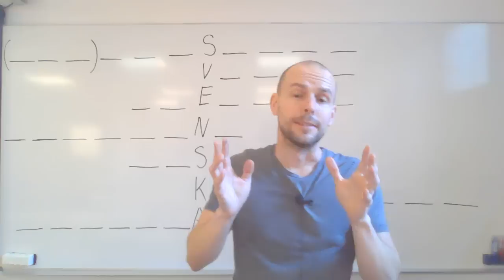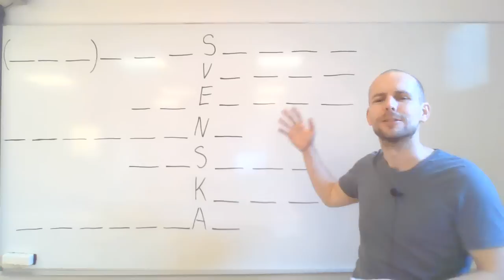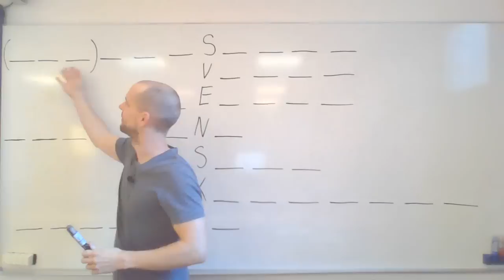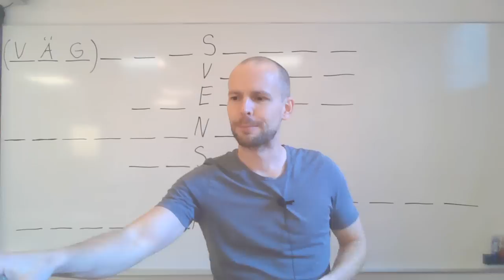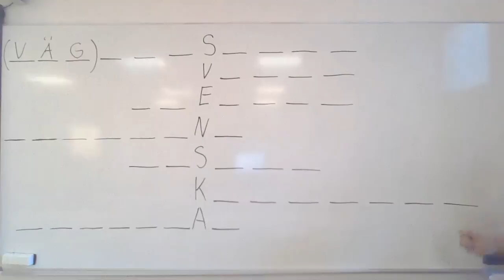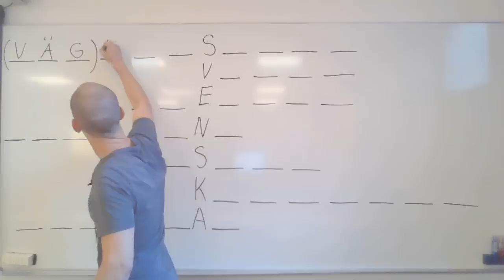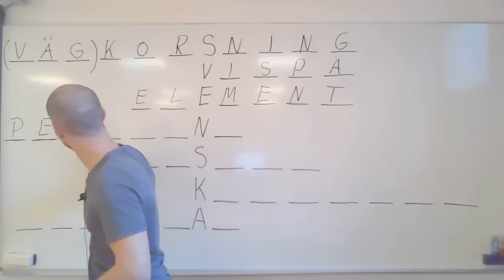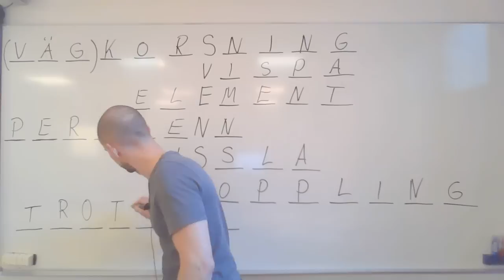Har ni glömt orden? (ordtest) SFI